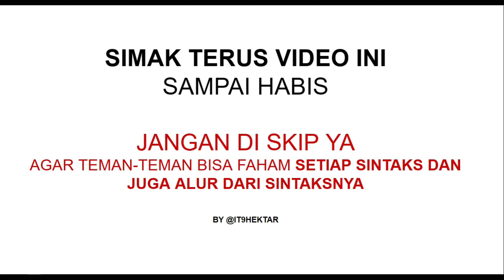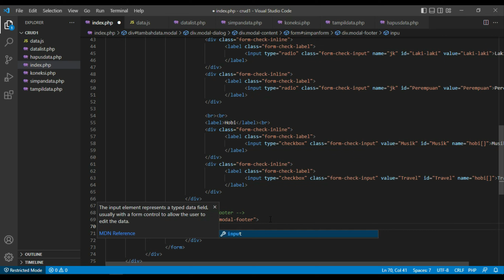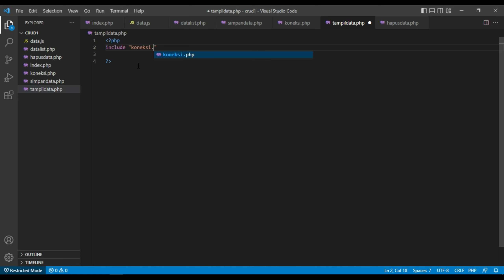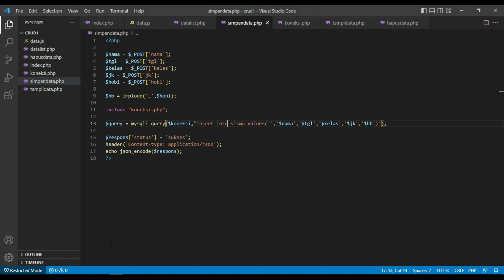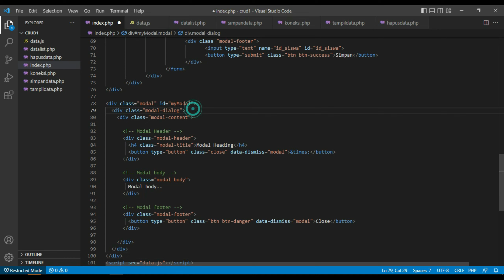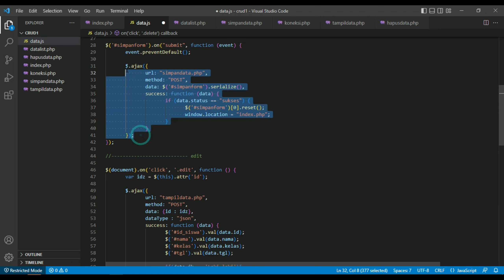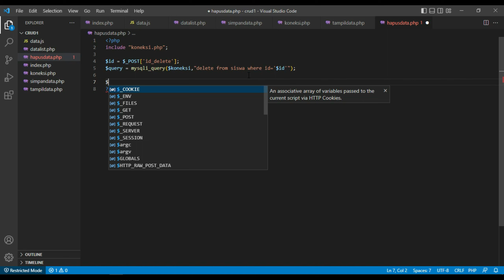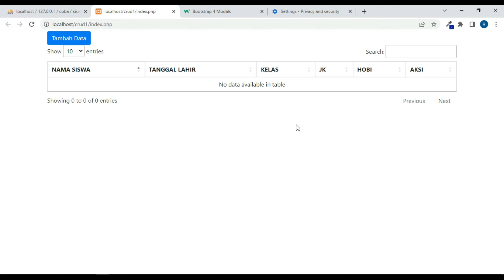CRUD BOOTSTRAP MODAL 2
Video kali ini adala seri ke 2, CRUD PHP-MYSQL tetang Edit dan Hapus data, dengan menggunakan Library Bootstrap 4 Modal dan Datatables JS.

Chapter video :
00:00 Intro
01:14 Edit Data
20:00 Hapus Data

Jika ada yag ingin ditanyakan mengenai video tutorial, bisa join di group Telegram :

Untuk Jasa Software Developmen :
- Pembuatan Website
- Aplikasi berbasis web
- Aplikasi Mobile (Android/IOS)

Jasa IT Consultant